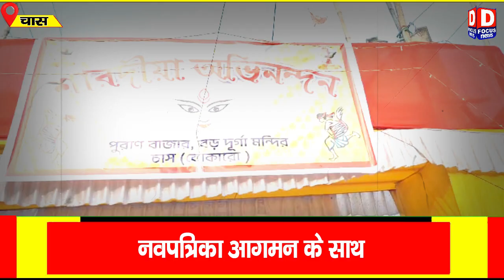नव पत्रिका आगमन के साथ माता का पूजन प्रारंभ बड़ा मंदिर में रोड चास में मां का वारि आगमन